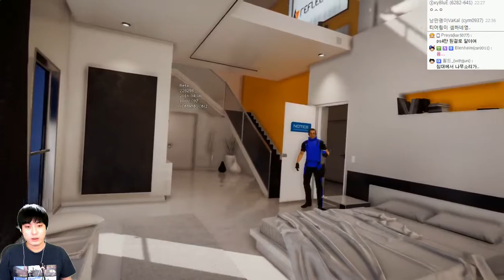미러스엣지 카탈리스트 베타(풀옵션) | 액션파쿠르게임 | #06(엔딩) - by조마문 (PC) ( 60프레임 초고화질 Mirror's Edge Catalyst )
미러스엣지 카탈리스트 베타 스토리플레이입니다. 봉선스엣지로 많이 알려져 있는 작품인데~ 액션파쿠르게임이라 보시면 됩니다.